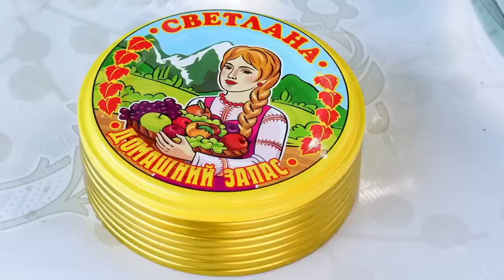Picking and Drying Persimmons In new Wood House and cooking Chicken Tabaka